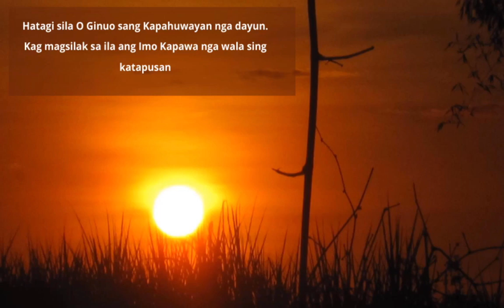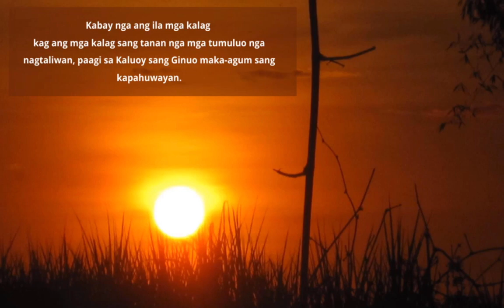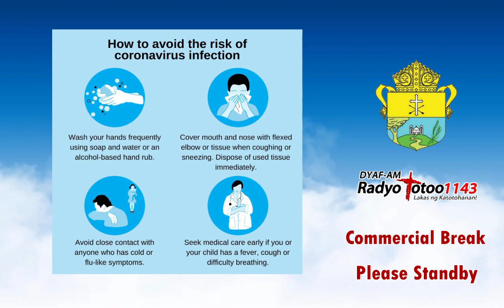ADSUM Balita Afternoon Edition 21 October 2020